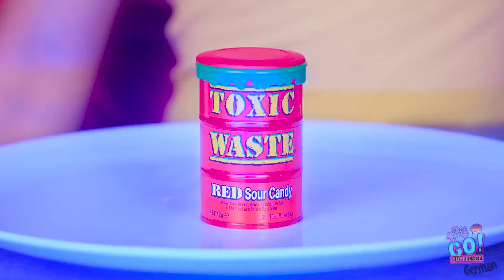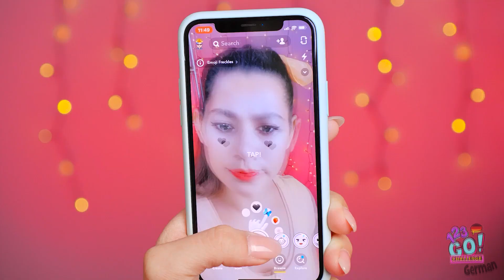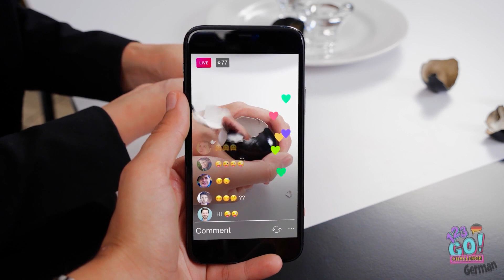FARB-CHALLENGE || 24 STUNDEN nur EINFARBIGES ESSEN essen! 100 Schichten Essen von 123 GO! CHALLENGE